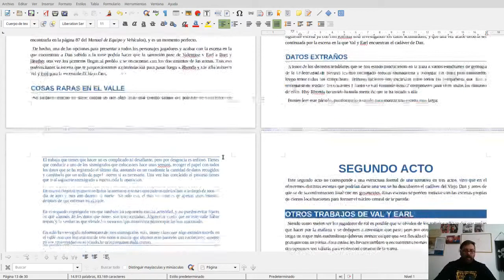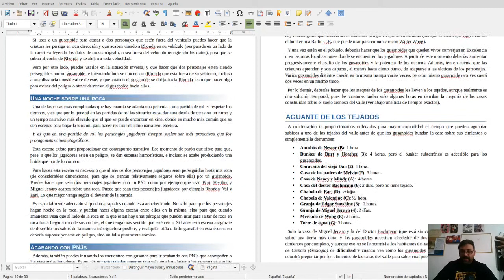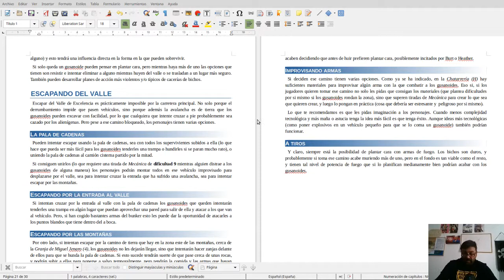Vídeo Proceso Creativo 6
Sexto de los vídeos que hago mostrando una parte de mi proceso creativo.